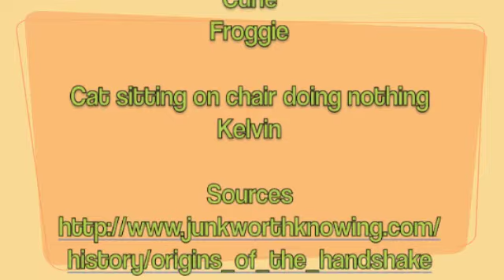Knowledge Fairy The Handshake AKA I Check You For Weapons With Evil Goatee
Ever think about the handshake?  I mean really think about.  Now you can.